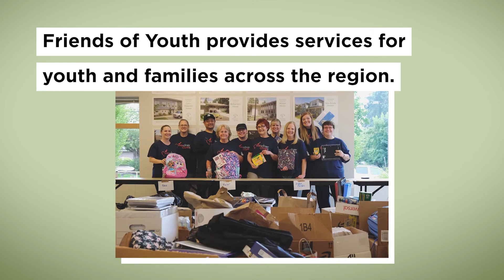Four community organizations are getting 'new' vans from Councilmember Balducci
Every year, King County Councilmembers have the opportunity to donate retired Metro vans to community organizations in need. This year, Councilmember Claudia Balducci has selected Bridge of Promise, FOB Hope, LifeWire, and Friends of Youth to receive 'new' vans. Thanks to these organizations for their work across King County.